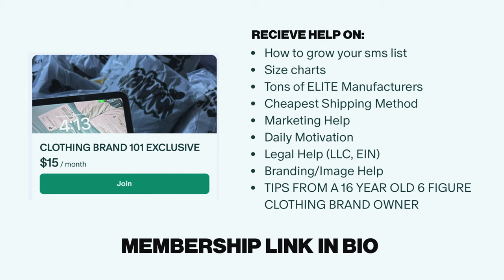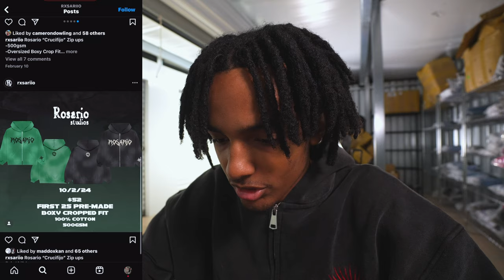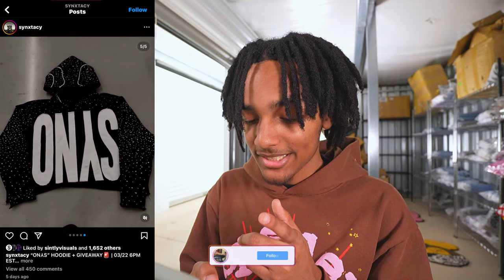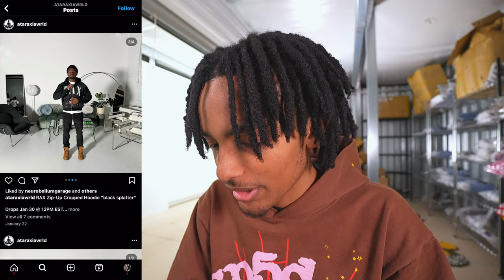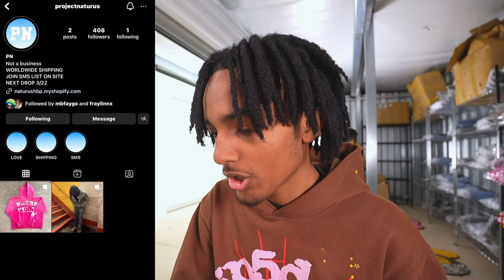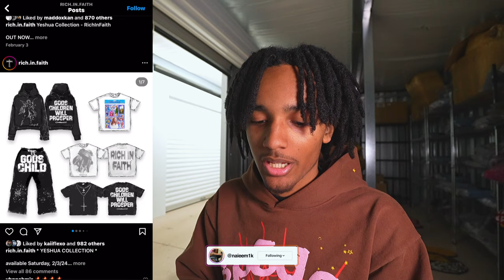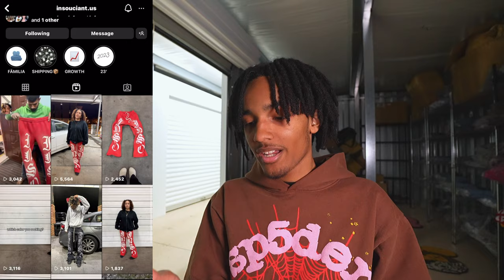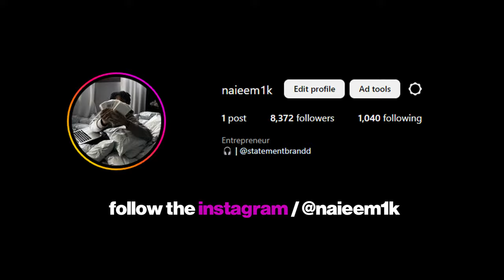RATING MY SUBSCRIBERS CLOTHING BRANDS 1-10 *PART 4*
tees - medium
hoodies - medium

SOCIALS